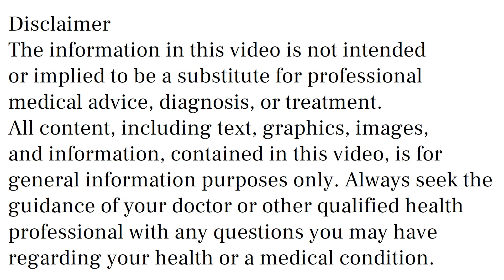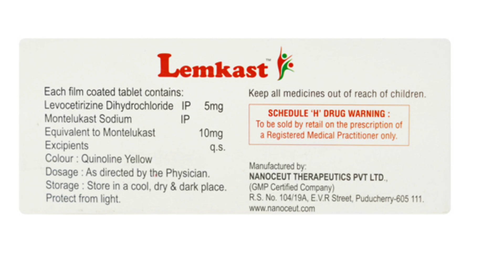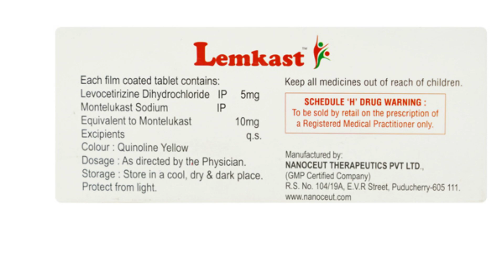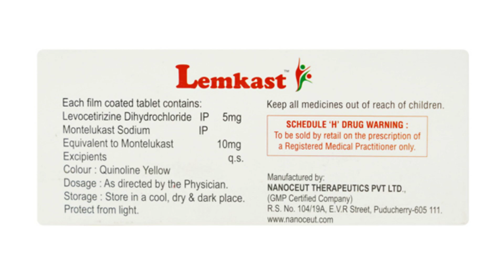Lemkast Tablet Uses & Side Effects in Hindi | Lemkast Tablet Ke Fayde Aur Nuksan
lemkast tablet uses & side effects in hindi | lemkast tablet ke fayde aur nuksan | how to use lemkast tablet. in this video, we will discuss what are the uses and benefits of lemkast tablet. How to use lemkast tablet. We will also discuss what are the side effects of lemkast tablet. Watch the complete video for detailed review of lemkast tablet in hindi.